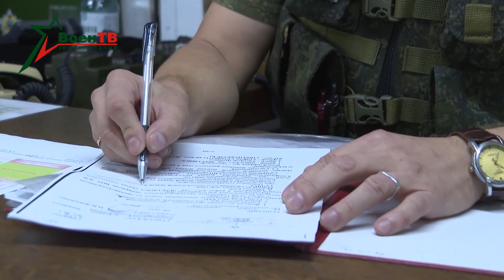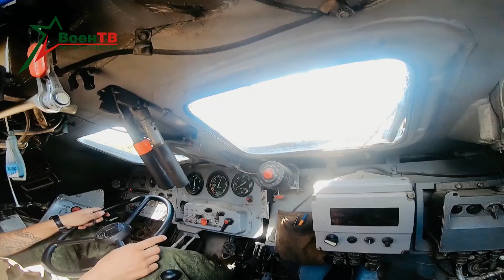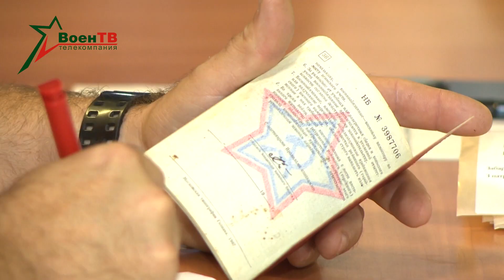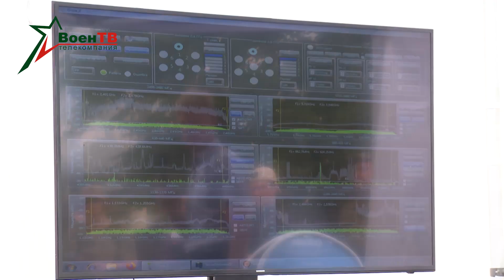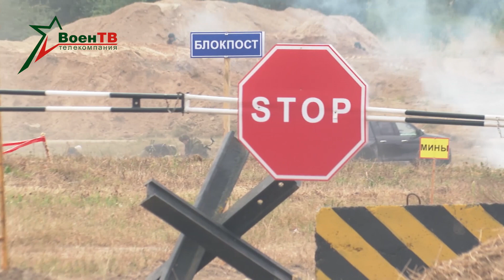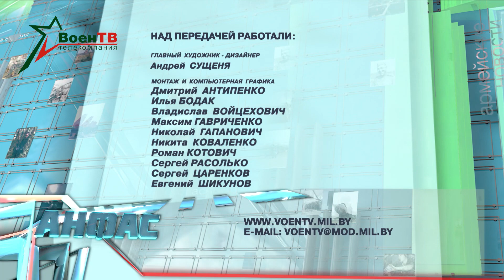Анфас 10.09.2022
00:00 Ко Дню танкистов
03:02 Учение ремонтно-восстановительного батальона
05:07 Новости гарнизона
07:59 Преодоление водной преграды
11:19 Проверка территориальной обороны

В белорусской армии отмечают День танкистов. Люди этой профессии умеют управлять мощными образцами, укрощать огонь стальных гигантов. Они первыми идут в бой и принимают основной удар противника на себя.
На 227 общевойсковом полигоне прошло тактико-специальное учение отдельного ремонтно-восстановительного батальона бронетанковой техники. Подробности – у нашей съемочной группы.
Новости столичного гарнизона.
Преодоление водных преград – обязательный элемент подготовки механиков-водителей. Наш корреспондент Павел Гордейчик отправился в одну из школ 72-го объединенного учебного центра и узнал, как проходит обучение этих специалистов.
В столице завершился второй этап комплексной проверки органов управления территориальной обороны. Во время командно-штабного учения более 300 военнообязанных отработали задачи по охране и обороне объектов, обеспечивающих жизнедеятельность города.